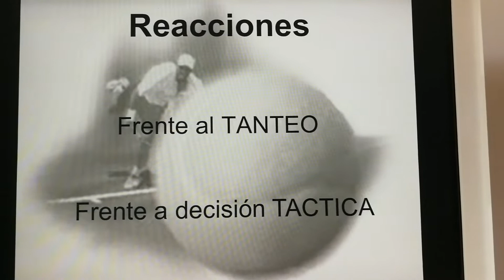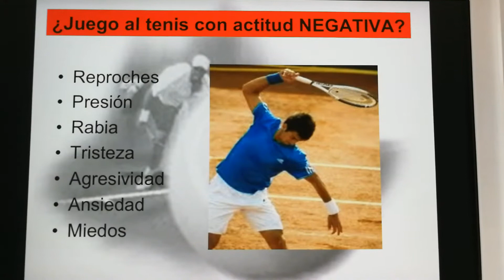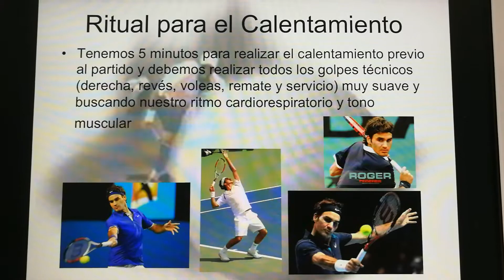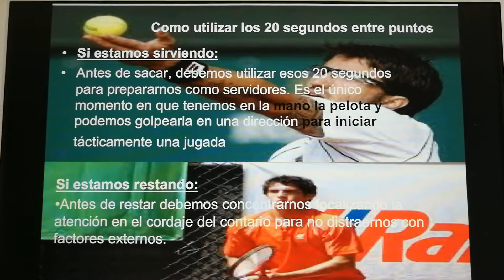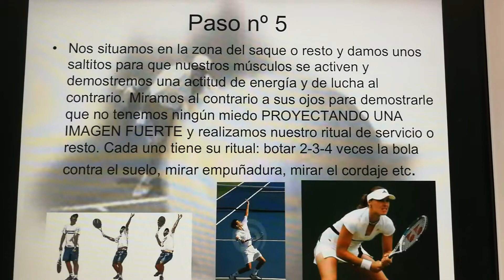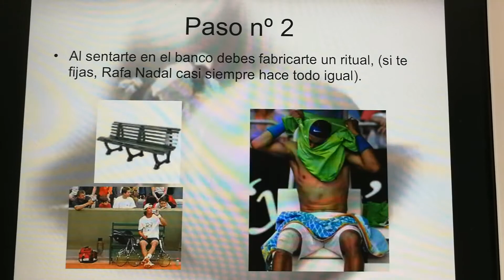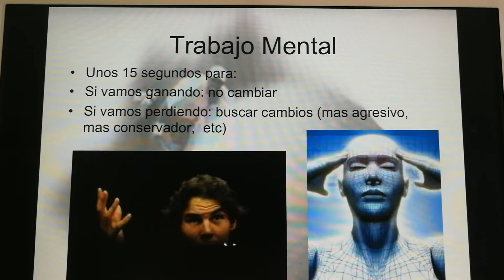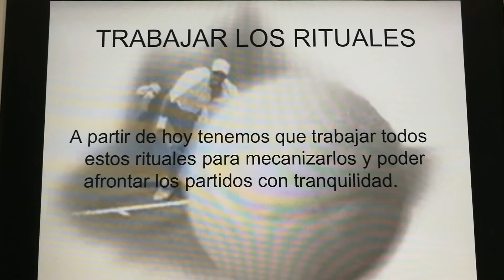"Charla rituales de tenis para aficionados"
Charla impartida en el Real Club Jolaseta sobre rituales para tenistas aficionados.